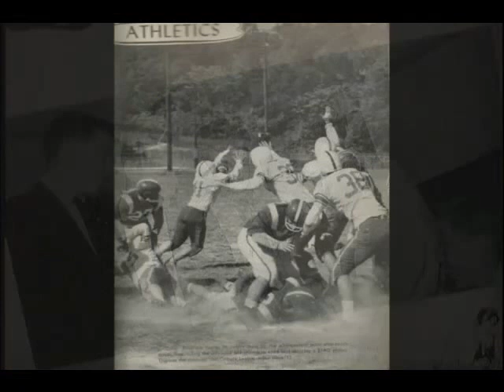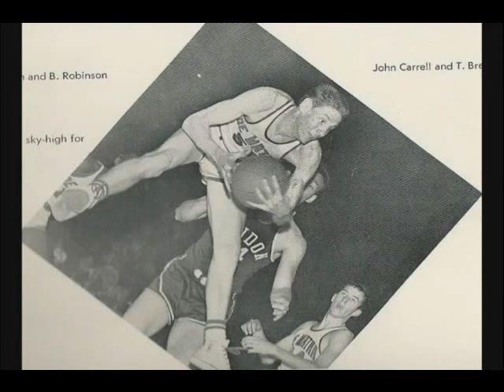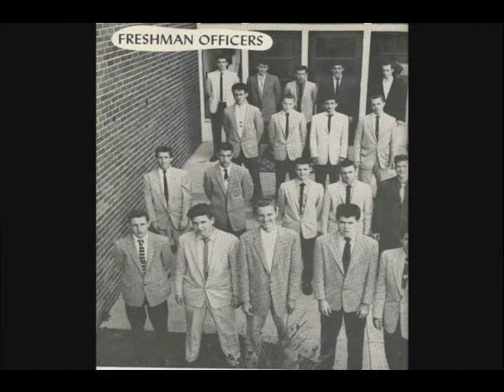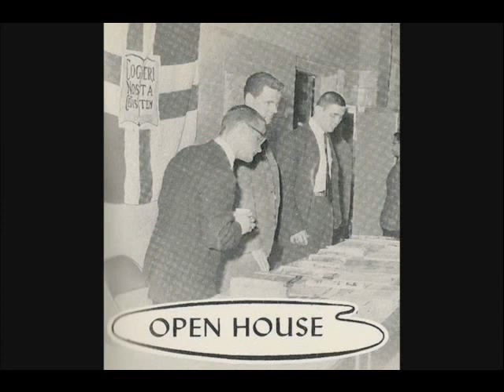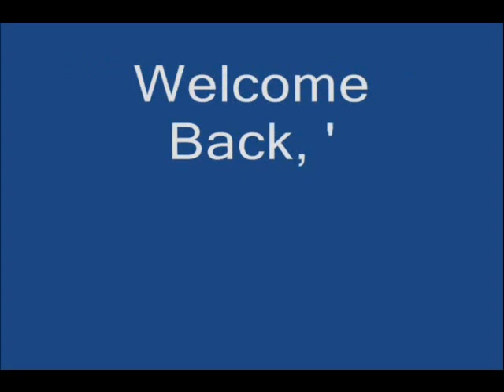Class of 1961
A video tribute to the high school class of 1961,  DeMatha's golden jubilarians for 2011.

Slideshow produced by Barbara Coyle of the Development Office.